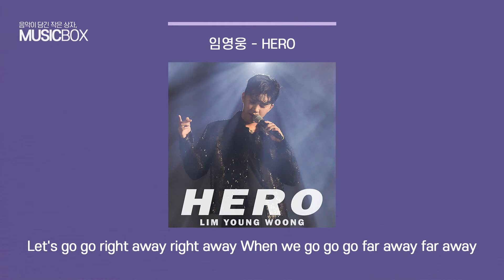1시간 l 임영웅 - HERO (히어로) / 가사 Lyrics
이 채널은 광고 수익을 창출하지 않는 채널입니다.
원작자가 광고를 넣을 수 있으며 모든 수익은 원작자에게 돌아갑니다.